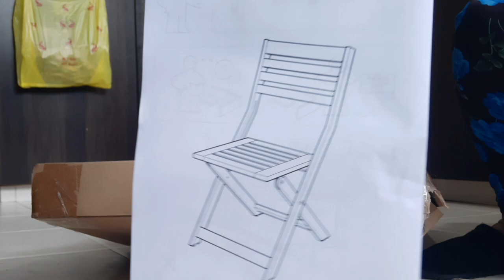INDAY ASSEMBLING IKEA FURNITURE,IST TIME||FOLDED WOODEN CHAIR||DH LIFE,LAHAT KAILANGAN ALAM GAWIN.